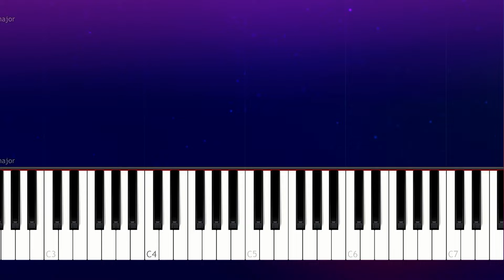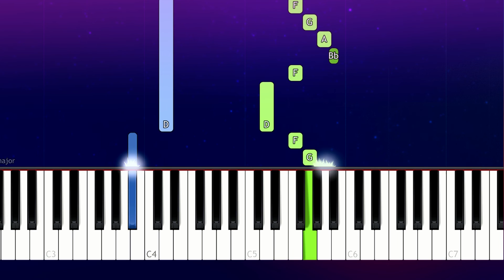Kina - i'm in love with you (100% EASY PIANO TUTORIAL)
How To Play Kina - i'm in love with you  100% EASY PIANO TUTORIAL  played by Will McMillan